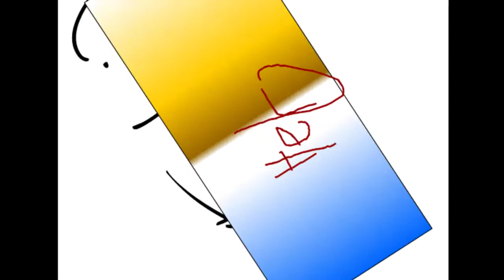D4ilytoon #356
Featuring toons from Red Mongoose, Levon, Magyar

update: zero reviews... hmm i wonder if that has anything to do with nazi review mods like kidray abusing their power and banning everybody?

Almost late but not quite. Mongoose, Levon and Magyar

Special preloader by RamdonPerson

RIP Frank Zappa :'(